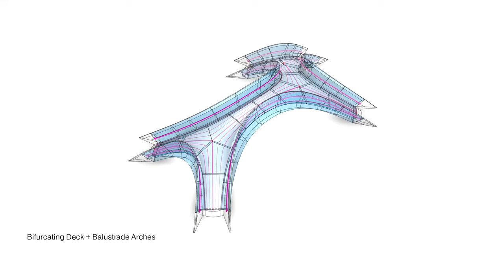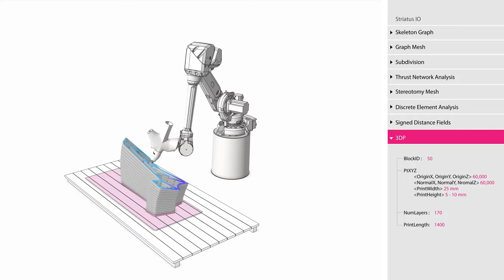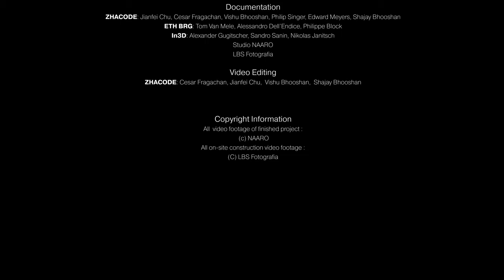Striatus by Zaha Hadid Architects an arched 3D concrete printed masonry bridge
A project by the Block Research Group (BRG) at ETH Zurich and Zaha Hadid Architects Computation and Design Group (ZHACODE), in collaboration with incremental3D, made possible by Holcim. Establishing a new language for concrete, Striatus is circular by design, combining traditional masonry with advanced technologies. Achieving strength through geometry, the Striatus bridge stands solely through compression without reinforcement.

Using advanced technologies, from computational design and engineering to robotic manufacturing, Striatus revives traditional master builders’ techniques. Striatus was designed to place material only where needed, significantly reducing its environmental footprint. With no reinforcement and using dry assembly without binders, it can be repurposed repeatedly.

Striatus opens up a world of possibilities with concrete in a design that is structurally informed, fabrication-aware and ecologically responsible. Material is precisely placed to build more with less. Being built for the “Time Space Existence” exhibition, hosted by the European Cultural Centre (ECC) during the Venice Architecture Biennale 2021. Source and images Courtesy of Zaha Hadid Architects.